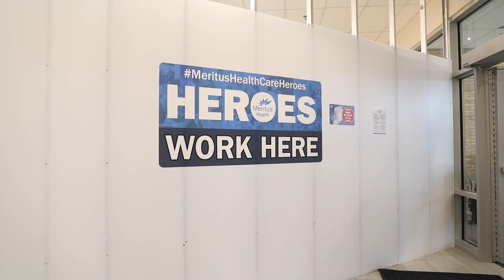MDNG Lends Helping Hand to Meritus Medical Center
U.S. Army soldiers assigned to the Maryland National Guard's 1st Battalion, 175th Infantry Regiment provide COVID-19 assistance at Meritus Medical Center in Hagerstown, Maryland, on Feb. 3, 2022. At the direction of Gov. Larry Hogan, up to 1,000 MDNG members were activated to assist state and local health officials with the COVID-19 pandemic. (U.S. Army National Guard video by Staff Sgt. Chazz Kibler)